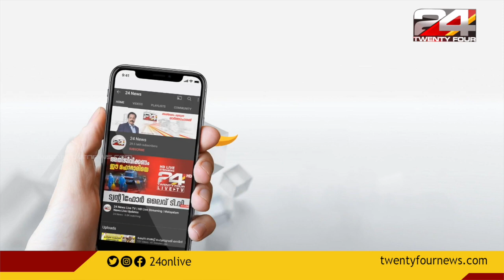കോഴിക്കോട് തിക്കോടി ടൗണിൽ CPIM പ്രവർത്തകരുടെ കൊലവിളി പ്രകടനം